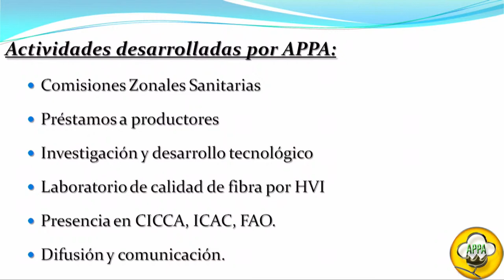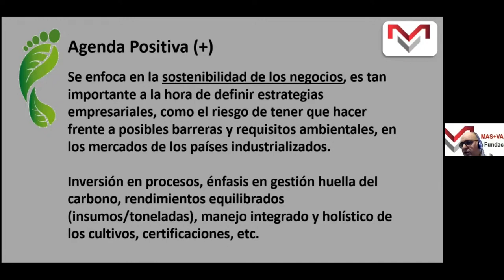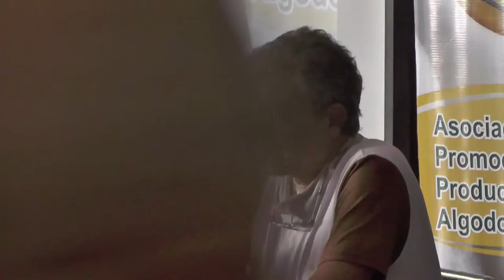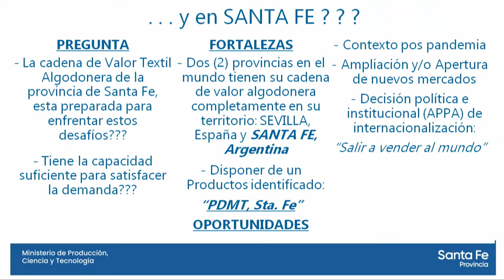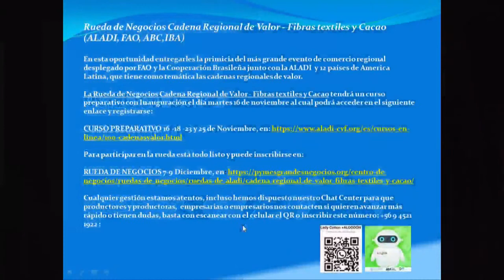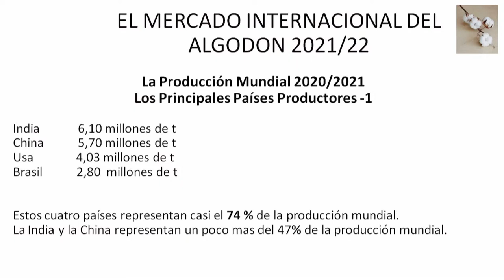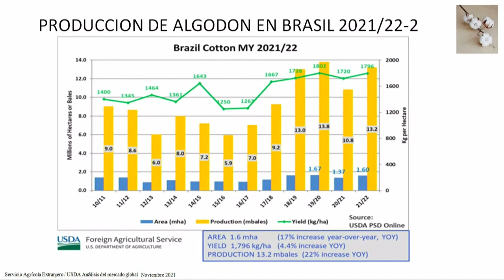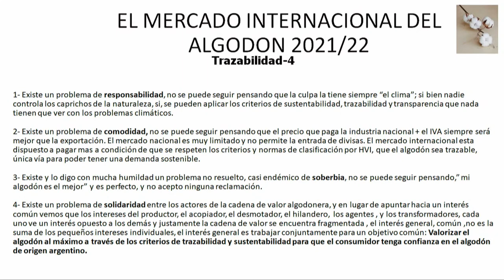El algodón argentino dentro de las economías circulares internacionales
Seminario Internacional entre la Asociación para la Promoción de la Producción Algodonera (APPA) y la Fundación Mas +Valor (FMV). El más importante seminario del “Ecosistema Algodonero Argentino”, que fue transmitido a todo el mundo en noviembre de 2021, integrado por disertantes nacionales e internacionales expertos en la materia.